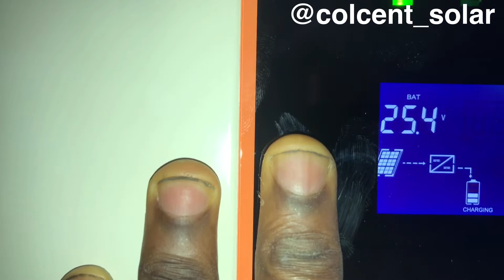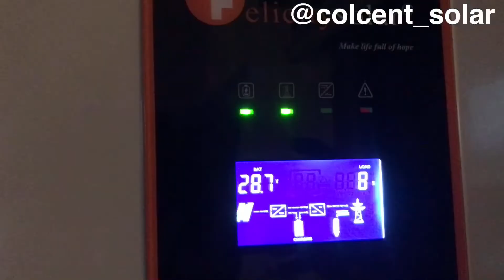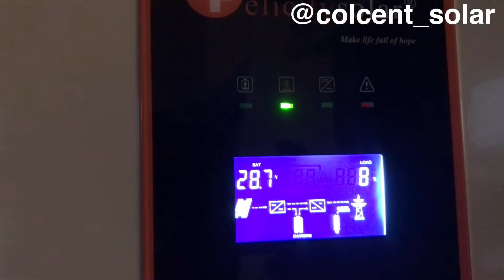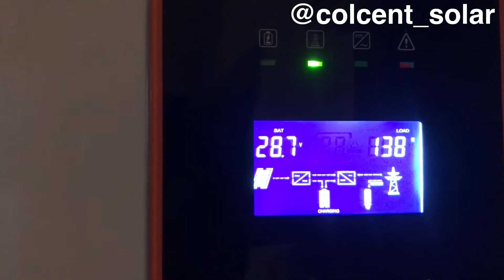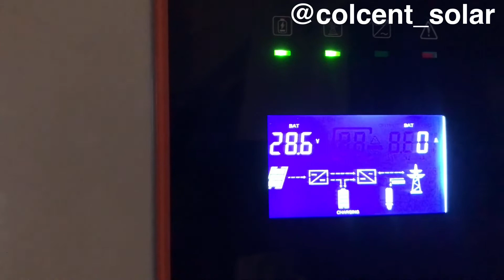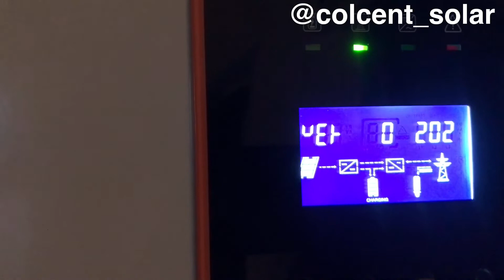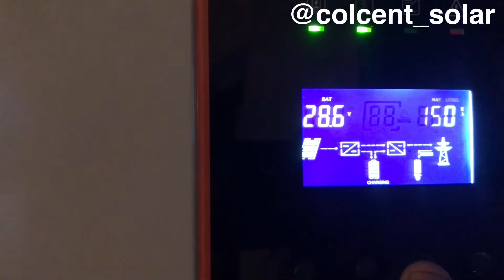Felicity IVEM3024 installation part2